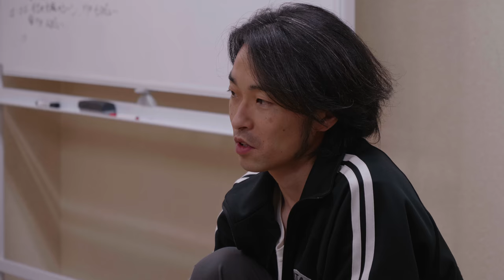『じくりじくりと蝕まれていく』稽古風景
Antikame? 公演
『じくりじくりと蝕まれていく』

届かないことば、離れていく想い
どうしようもなくもっと寂しいことに気づいてしまった
きっとこのヒトじゃない

色彩をもった時間を喪って、大切なもの、帰る場所を見失った
ひとり心の闇のような暗い淵に漂い彷徨って、それでも繋がっていたいと願う
そしらぬふりをして生きていく、そのまえに

深い沁みのような喪失感を抱きながら、寄る辺のない想いが、静鎮されたトーンでくまなく浸透してゆく

▼公演期間
2018年10月24日（水）～  28日（日）

▼出演
川口 龍
今井由希（柿喰う客）
大塚由祈子
梶野 稔（劇団民藝）

▼作・演出
吉田康一

10月24日（水）　14:00 / 19:00
10月25日（木）　14:00 / 19:00
10月26日（金）　14:00 / 19:00
10月27日（土）　14:00 / 19:00
10月28日（日）　14:00

※全席自由席 / 当日精算
※受付開始、当日券販売、開場は、開演の30分前です

▼料金
前売り　￥3,500　　当日　￥4,000
ペア割　￥6,600
３人割り　￥9,000
学割　￥3,300（要証明書）
高校生割　￥1,300
フライデーナイト割　￥3,000（10/26 19時）

▼劇場
シアター風姿花伝

【電車】
JR 山手線「目白」駅より徒歩18分
都営大江戸線「落合南長崎」駅より徒歩12分
西武池袋線「椎名町」駅より徒歩8分
西武新宿線「下落合」駅より徒歩10分
【バス】
目白駅前より約６分
【住所】
東京都新宿区中落合2-1-10

▼スタッフ
作曲・サウンドデザイン・音響：山口紘
照明：渡辺隆行
舞台監督・ドラマトゥルク：丸尾 聡
演出助手：吉田雅人
宣伝美術：吉田康一　田中寛人
宣伝映像：米田浩章
宣伝文筆：真柄茂和　杉原敏行
記録映像・ゲネ写真：米田浩章
HP：西 有志郎
当日運営：奥田英子
制作：藤崎麻里

　Antikame? 制作部

▼協力
柿喰う客
グッドラックカンパニー
オフィス3〇〇
劇団民藝
演劇ユニット‭‭G.com‬‬
演劇設計局コミュニケ
演劇ネットワーク＠丸尾
劇団きのこ牛乳
speech
青春事情
ユニークポイント
杉原敏行
こいけ
俊 えり
松本 悠

企画・製作：Antikame?
作・演出：吉田康一

⭐︎出演は、柿喰う客の今井由希、小劇場で幅広く活躍している大塚由祈子をはじめ、
あたらにオフィス3〇〇公演に多数出演の川口龍、劇団民藝の梶野稔を起用して、
どこまでも静かで寂しい劇空間を紡ぎだす。

前々作『つややかに焦げてゆく』、前作『なんども手をふる』において日本劇作家協会新人戯曲賞を両作とも二次審査まで駒を進めた作演出の吉田康一は、本年度の若手演出家コンクール2018にて一次審査を通過し、本公演『じくりじくりと蝕まれていく』が二次審査対象公演である。

宣伝動画 監督・撮影・編集：米田浩章